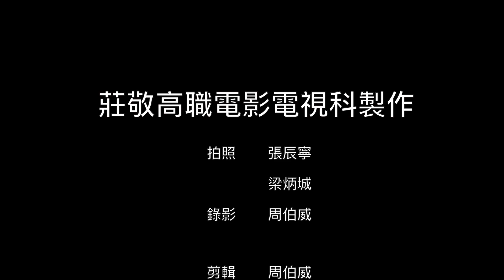20181029第九週週會典禮